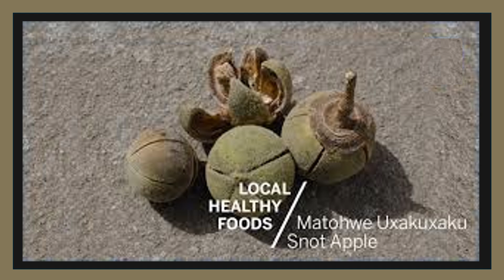knowledge || Guess you never knew || it was called a Snot Apple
NEWS WIZARD#

Guess you never knew it was called a Snot Apple.  It is also fondly referred to as African Chewing Gum in reference to the gum characteristics of the fruit.